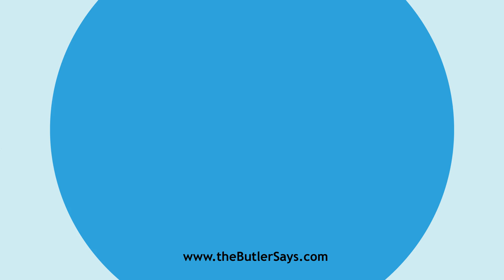Learn how to say this word: "Cheval-de-frise"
This is the definition of "Cheval-de-frise":
n.  A piece of timber or an iron barrel traversed with
   iron-pointed spikes or spears, five or six feet long, used to defend a
   passage, stop a breach, or impede the advance of cavalry, etc.